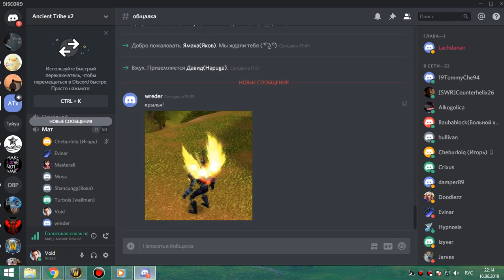3я часть цлк 10 об фурик 16 06 19